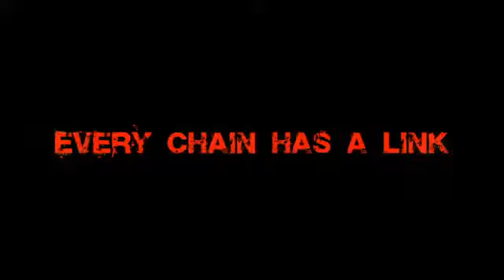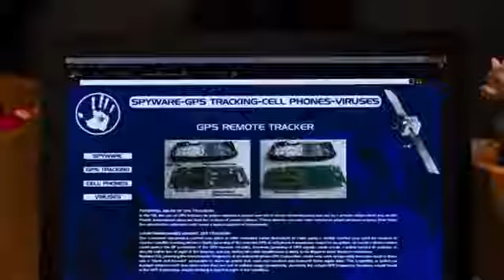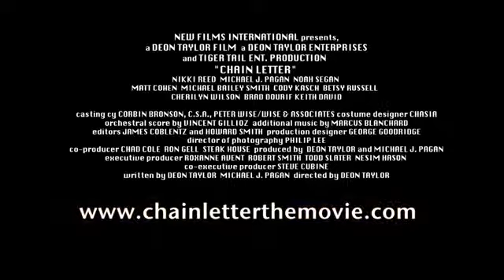Chain Letter Official Trailer!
When high school senior Jessie Campbell (Nikki Reed) and her tight-knit group of friends begins to receive a series of foreboding email chain letters, they have no idea the terror that awaits them. With a warning that if they break the chain, they will lose a life, the seemingly harmless email turns deadly when one-by-one the friends that do not forward the chain letter are hunted down and gruesomely killed by horror's newest villain, the chain man.

A terrifying horror film that will leave audiences wondering if modern technology is really as safe as we think it is.